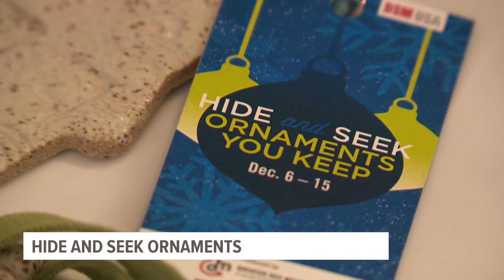Hide and Seek Ornaments looks to support local businesses, artists